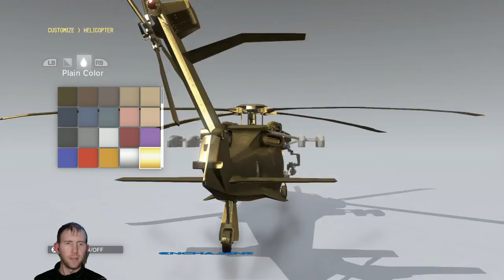MGS V: Phantom Pain Gameplay - 8# Over The Fence Part 2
Hello Ladies n Gents, Welcome to my Sunday Series - Metal Gear Solid V: Phantom Pain This is Second Part to Over The Fence Mission, Since we were interrupted by a phone call i had to take.
DD in Pink and a Pink Chopper.